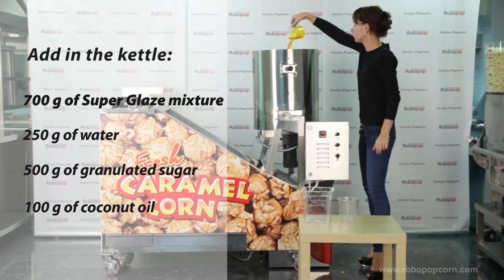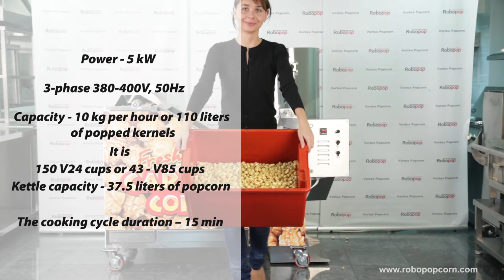RoboSugar Semi-Automatic commercial caramel popcorn line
RoboSugar Semi-Automatic commercial caramel popcorn line for gourmet popcorn. A distinctive feature is very simple maintenance of equipment. Do not need special skills and knowledge, short training and reading instructions will be enough.
In this case, the machine itself performs part of the operator's work - cooling the finished popcorn, screening out small particles, husks and crumbs. the final product of high quality and can be immediately sent for packing and packaging in retail chains.